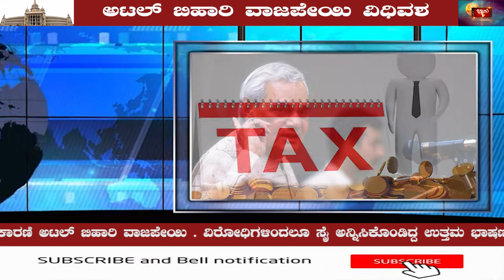ATAL BIHARI VAJPEEYI.......NO MORE